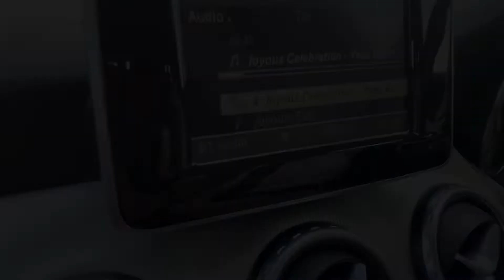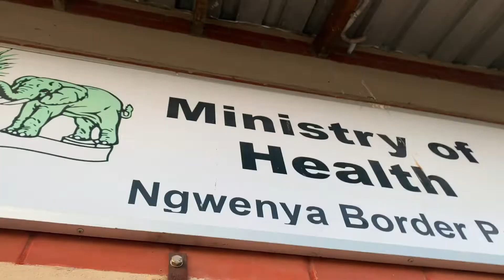T R A V E L V L O G | Trip to The Kingdom of Eswatini 🇸🇿 : annoyin sibling, funny mom | Que Gwebu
Hey Y’all! This is my first travel vlog… 🥂 to many more! I hope y’all enjoy it. 😄❤️🤝

Ft. my funny mom, annoying lil brother & so much more. 😁

Que Gwebu | Qebolakhe | Gwebu